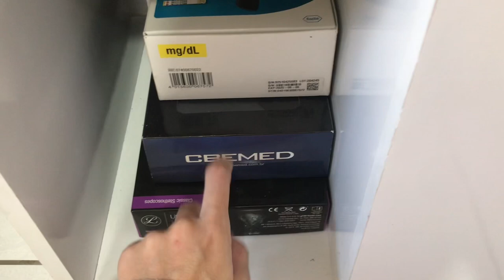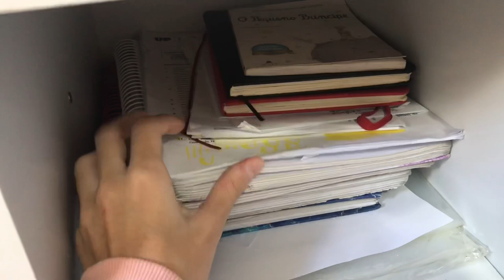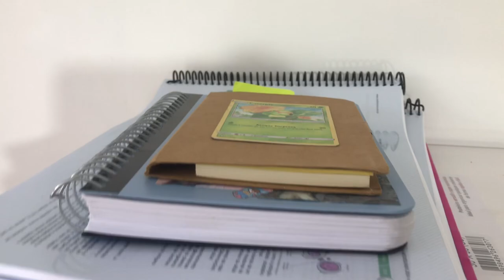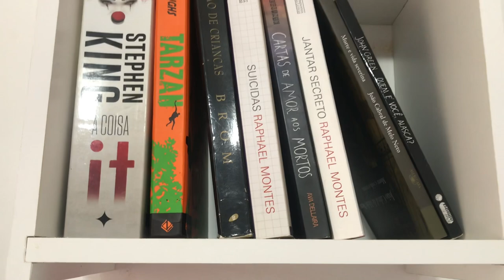TOUR PELA MINHA ESCRIVANINHA! - estudante de medicina 📖✨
Roi, estudantes e vestibulandos, né? Depois de alguns meses eu estou de volta com a atualização do tour pelo meu cantinho de estudos nesse vídeo, já que alguns tiveram bastante curiosidade de saber como está atualmente! Eu vou atualizando vocês sobre as mudanças constantes lá no meu Instagram, me sigam para acompanhar de pertinho o meu dia a dia.🎓❤️

TOUR PELA MINHA ESCRIVANINHA! - estudante de medicina 📖✨ te ajudou, motivou ou inspirou de alguma forma? Se sim, comenta aqui em baixo o que você achou e como te ajudou! 🔎

Ideias para futuros vídeos são MUITO bem vindas, tanto aqui nos comentários como lá no meu Instagram!

Espero que tenham gostado do vídeo! O intuito do meu canal, além de divertir estudantes e vestibulandos, é ajudar vocês da melhor forma, sempre dando meu melhor para que vocês se sintam inspirados e motivados para continuar em suas jornadas rumo a tão sonhada aprovação!

Fiquem em casa e tomem cuidado 🐛

FAQ:

🔥 Qual o seu nome? Rafaela Castelo Branco.
🔥 Qual a sua idade? 18 :)
🔥Faz qual curso? Faço Medicina!
🔥 De onde você é? Sou de Natal-RN! Mas espero me mudar pra SP ou pro RJ assim que acabar a facul pra fazer a residência :) (Além disso ainda penso e fazer a residência nos EUA e morar no Japão, mas é algo a se pensar)
🔥 Qual área da medicina pretende seguir? Meu sonho atual é ser Médica da Família e Comunidade! Mas estou muito aberta as possibilidades que o futuro pode me proporcionar!
🔥 Qual o seu editor de vídeo? Imovie.
🔥 Qual câmera você usa para gravar? Uso a câmera do meu celular (Iphone 7 plus)!
🔥 Quem são suas maiores inspirações? Camila Karam, Felipe Araujo, Beatriz Duraes, Luana Carolina, Harumy Nakanishi, heydebee, Débora Aladim, Hi Nalim, Maite Krummenauer... Não sei decidir hahaha
🔥 Sua melhor dica para a aprovação? Foque no seu melhor método, aquele que você se dá bem! Não deixe ninguém te dizer qual curso é melhor para você!! VOCÊ decide isso! Mantenha-se focado no seu objetivo e tenha muito esforço.